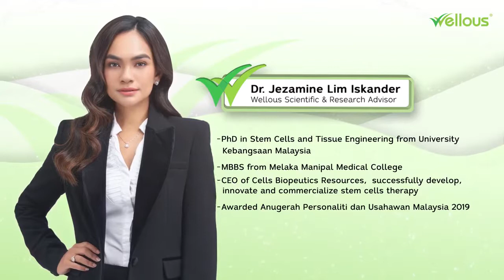Dr. Jezamine Lim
We are honoured to have Dr Jezamine Lim onboard as Wellous Scientific and Research Advisor. As the specialist in stem cells research therapy, what makes Dr Jezamine, also the famous social influencer with 3 lovely kids and the wife and manager to Malaysia comedian icon Harith Iskander, to join Wellous's medical professional team